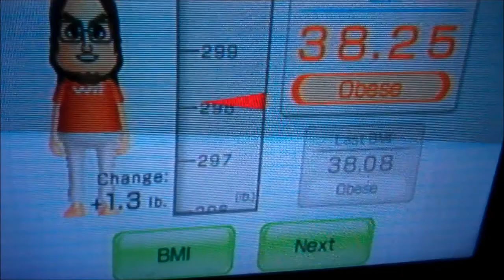Operation Fat Ass: Update 33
Fail again but this coming week will be all healthy food and hopefully more exorcise.